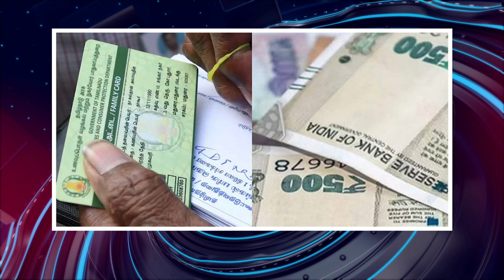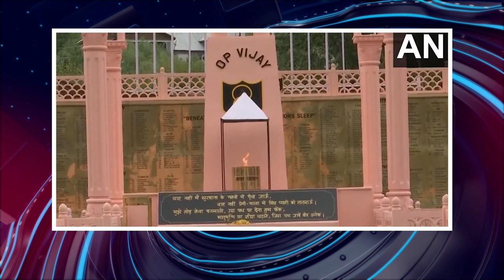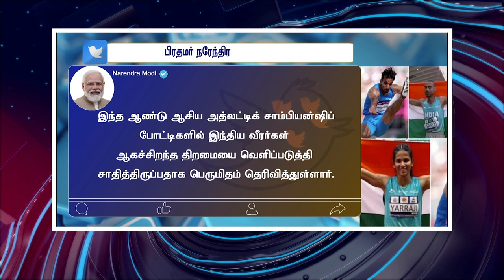பொதிகை மாலை 8 மணி எக்ஸ்பிரஸ் செய்திகள் [17.07.2023]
ஒருவரி

1) குடியரசுத் தலைவர் வேண்டுகோள்
2) புதிய முனையக் கட்டடம் நாளை திறப்பு
3) எதிர்கட்சிக் கூட்டத்தை திசை திருப்பும் நடவடிக்கை
4) செந்தில் பாலாஜி புழலுக்கு மாற்றம்
5) ஜே.பி.நட்டா விமர்சனம்
6) பொன்முடி வீடுகளில் அமலாக்கத்துறை சோதனை
7) முதல்வர்களுக்கு அமித்ஷா வேண்டுகோள்
8) சிராக் பஸ்வான் - அமித்ஷா சந்திப்பு
9) மழைக்கால கூட்டத் தொடர்
10) எதிர்கட்சிகளின் ஆலோசனை கூட்டம்
11) ஸ்மார்ட் வகுப்பு தொடுதிரை
12) அங்காளம்மன் கோவிலில் ஆடி அமாவாசை
13) ராமஜெயம் கொலை வழக்கு
14) கே.எஸ்.அழகிரி அறிக்கை
15) தமிழ்நாடு நாள்
16) மகளிர் உரிமைத் தொகை திட்டம்
17) 16 ரயில்கள் தற்காலிக ரத்து
18) செஞ்சி மஸ்தான் பார்வை
19) சந்திரயான் – 3 செயற்கைக்கோள்
20) ஜம்மு காஷ்மீரில் 2 பயங்கரவாதிகள் சுட்டுக் கொலை
21) மின்மீட்டர்களை மாற்ற உத்தரவு
22) விளையாட்டரங்கப் பணிகள் ஆய்வு
23) 407 மாணவியர் பரதநாட்டியம்
24) அர்ஜென்டினாவில் நிலநடுக்கம்
25) அமேசான் காடுகளில் 57 பேர் கைது
26) கார்கில் போர் வெற்றிவிழா ஏற்பாடுகள்
27) 75,000 லாரிகள் சிக்கித் தவிப்பு
28) ஸ்பெயினில் காட்டுத்தீ
29) இந்தியா மூன்றாமிடம்
30) பிரதமர் நரேந்திர மோதி பாராட்டு
31) பட்டம் வென்றார் கார்லஸ் அல்காரஸ்
32) மிதமான மழை பெய்ய வாய்ப்பு